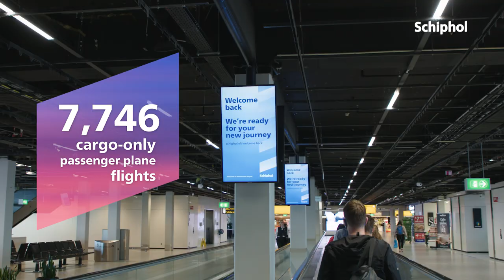Schiphol in cijfers 2020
Op vind je regelmatig verrassende, inspirerende en informatieve video’s over het reilen en zeilen op Schiphol. Van actualiteiten tot kijkjes achter de schermen op de luchthaven, iedere keer vanuit een andere invalshoek.